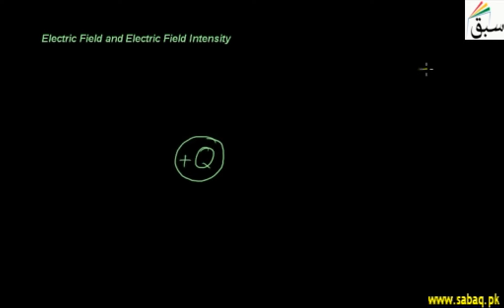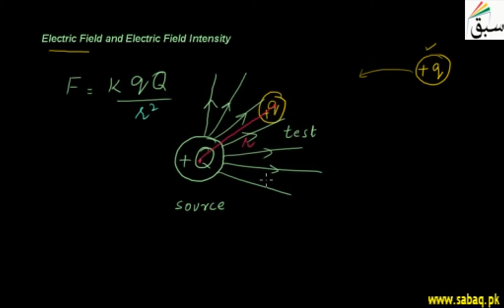Electric Field and Electric Field Intensity, Physics Lecture | Sabaq.pk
Measure of strength of electrical force per unit charge at any given point in the electric field.
This video is about: Electric Field and Electric Field Intensity. Practice tests and free video lectures for Physics, Chemistry, Biology, Math’s, Computer Science, English & more subjects are also available at Sabaq.pk. So, subscribe to Sabaq.pk/Sabaq Foundation now and get high marks in your exams.

CLASSES WE COVER AT SABAQ.PK / SABAQ FOUNDATION:

1. KG
2. Class 1
3. Class 2
4. Class 3
5. Class 4
6. Class 5
7. Class 6
8. Class 7
9. Class 8
10. Class 9
11. Class 10
12. Class 11
13. Class 12
14. Class 13
15. Class 14
16. MCAT
17. ECAT
18. CSS

BOARDS WE COVER AT SABAQ.PK / SABAQ FOUNDATION:

1. FBISE
2. Punjab Board
3. Sindh Board
4. KP Board
5. Balochistan Board
6. Cambridge

STUDY MATERIAL WE OFFER AT SABAQ.PK / SABAQ FOUNDATION:

1. Physics Lectures
2. Chemistry Lectures
3. Mathematics Lectures
4. Biology Lectures
5. English Lectures
6. General Science Lectures
7. Computer Science Lectures
8. General Math Lectures
9. Accounting Lectures
10. Statistics Lectures
11. Advance Accounting Lectures
12. Cost Accounting Lectures
13. Practice Tests
14. Physics Practical
15. Chemistry Practical